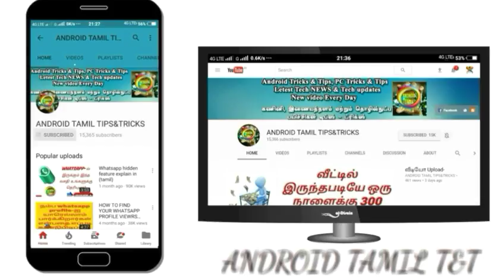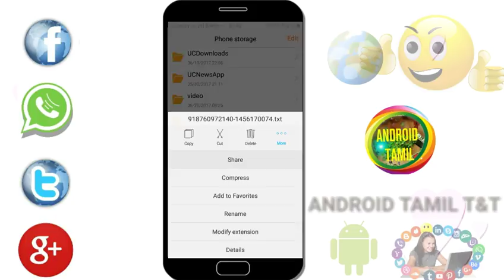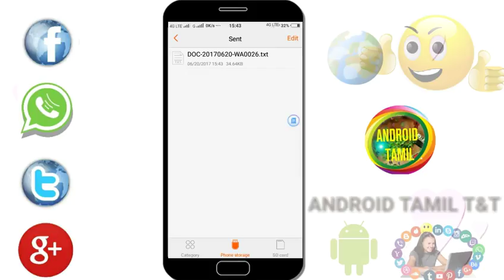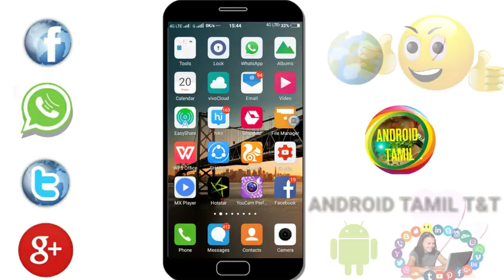WHATSAPP-ல் ஒரு IMAGE-ஐ COMPRESS ஆகாமல் அனுப்புவது எப்படி?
IMAGE-ஐ COMPRESS ஆகாமல் அனுப்புவது எப்படி?

Mobile reviews